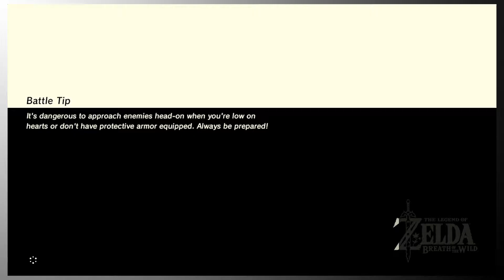Spring of Power Memory - Volume XXV - The Legend of Zelda: Breath of the Wild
Lynels, Koroks, Shrines and Memories! We find many things and do all of them in this volume.